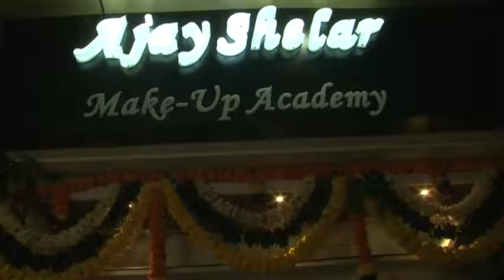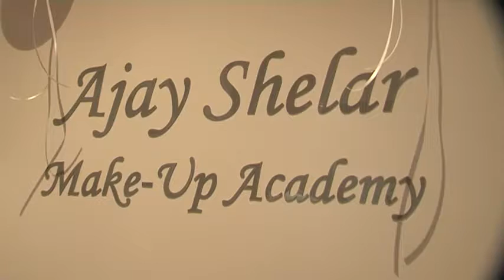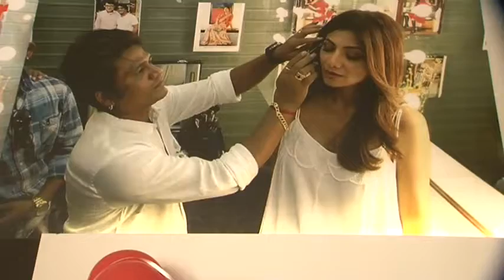Big brother star ,Shilpa Setty, launch ,makeup artist ,ajay shelar, make up academy